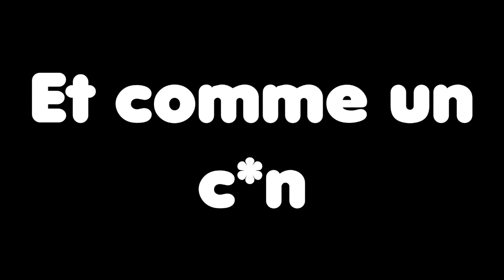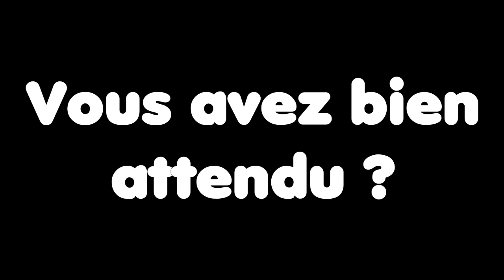[ TESO - FR ] - La discretion avant tout ! [Partie 1]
Lis la description, ça peut être utile
Hey les gens, J’espère que ça va bien. On se retrouve aujourd'hui pour une vidéo délire sur TESO ( The Elder Scrolls Online )
Bon vidéo.
Lien utile

Tu peux aussi aimer ça me fera plaisir :)